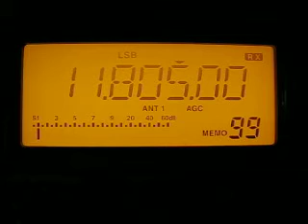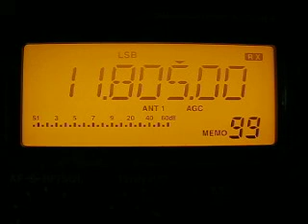Deutsche Welle 11805 kHz. 24.8.2012.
11805 kHz 1629 Deutsche Welle Amharic RRW Kigali. Distance 7173 km. Icom IC-R75. QTH: Joensuu, Finland.